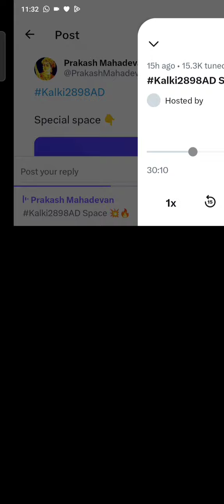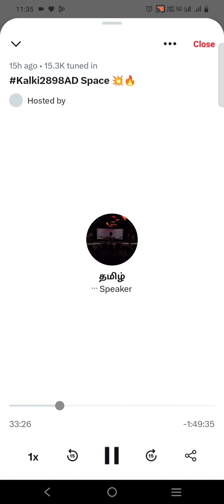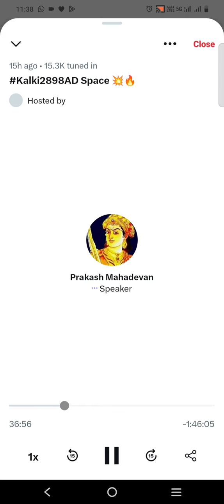Kalki 2898AD Story Discussion & Trailer decoding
Kalki 2898AD Preview